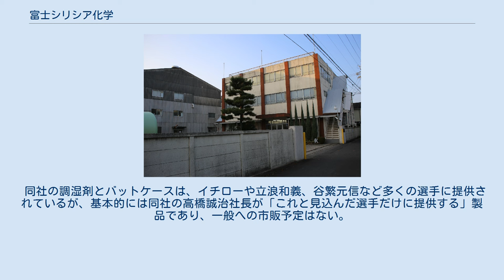富士シリシア化学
富士シリシア化学株式会社（ふじシリシアかがく）は、日本の化学製品メーカー。
本社は愛知県春日井市。
 シリカゲルを始めとする二酸化ケイ素（シリカ）関連製品の専業メーカー。
現在日本国内に本社を含め4営業所・3工場・テクニカルセンター2ヶ所、アメリカに1営業所・1工場を構える。
そのほかスイス・イタリアにも現地法人を構える。
 同社はシリカ専業の化学製品メーカーでありながらプロ野球とのつながりが深く、プロ野球で使われる木製バット用の乾燥剤・収納ケースなどを手がけている。
 元々のきっかけは、1985年に当時ロッテ・オリオンズのコーチだった広野功から「バットを湿気から守りたい」という相談を受けたのが最初で、同社ではその相談を受けてバットの含水率を常に8%程度に保つ調湿剤とケースをセットで提供した。
その第1号利用者となったのが当時ロッテ所属だった落合博満である。
落合が同年と翌1986年に2年連続でパリーグの三冠王を獲得したことから、一気にその有用性がプロ野球界で広まったと言われる。
 同社の調湿剤とバットケースは、イチローや立浪和義、谷繁元信など多くの選手に提供されているが、基本的には同社の高橋誠治社長が「これと見込んだ選手だけに提供する」製品であり、一般への市販予定はない。
過去にもスポーツ用品メーカーから商品化の打診を受けたことがあるが、それらは全て断っているとのこと。